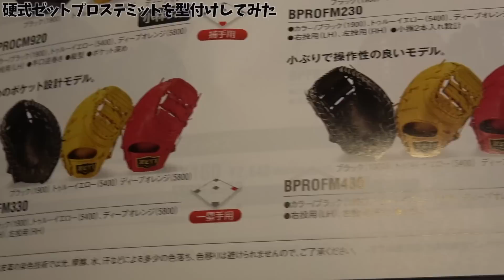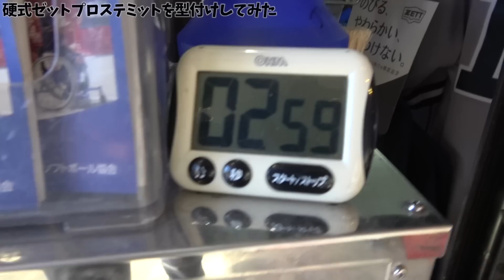後輩が新ミット購入...最上級ゼットプロステ硬式用！早速型付けしてみた。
⭐️打撃動画編⭐️